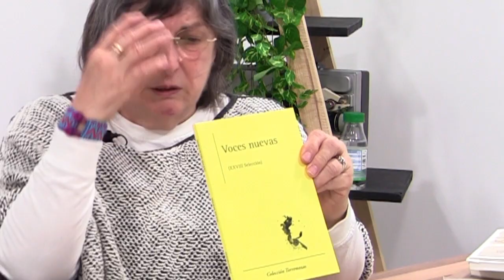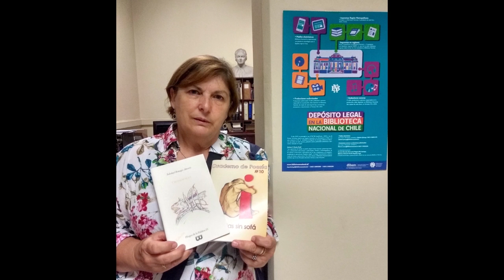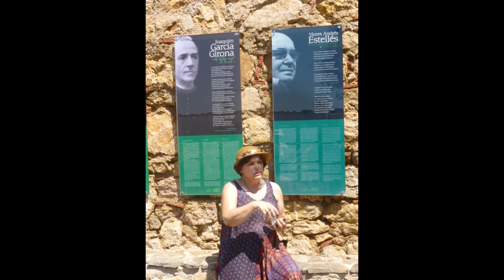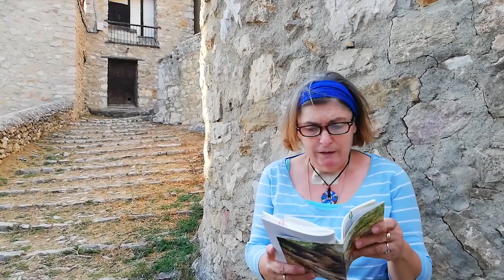PER AMOR A L´ART SOLEDAD BENAGES PRG 39